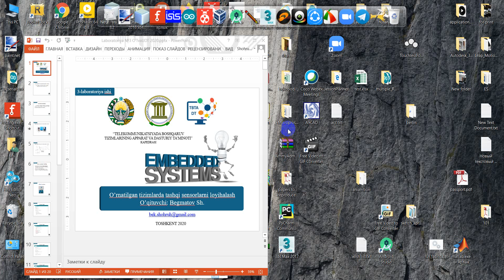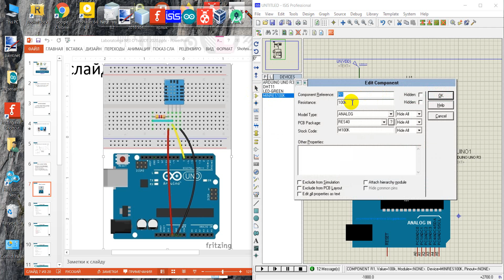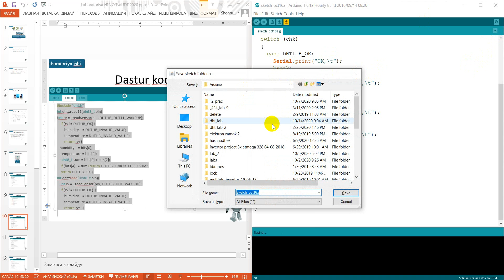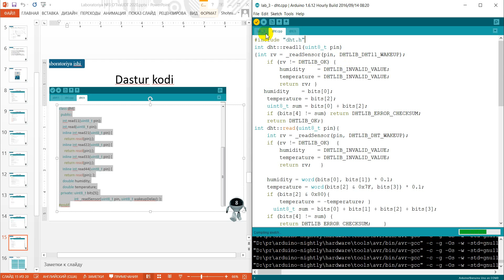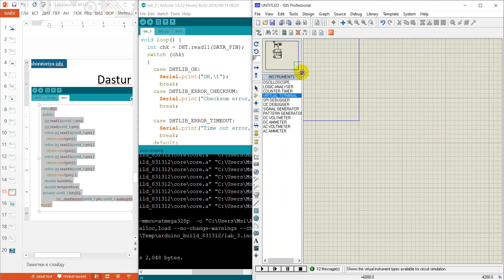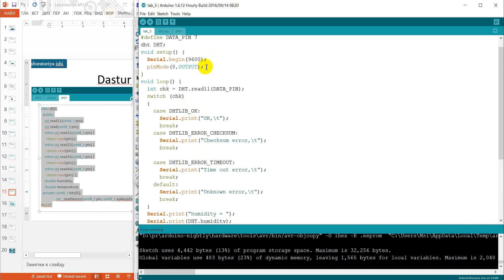3 laboratory virtual (Proteus)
working with DHT11